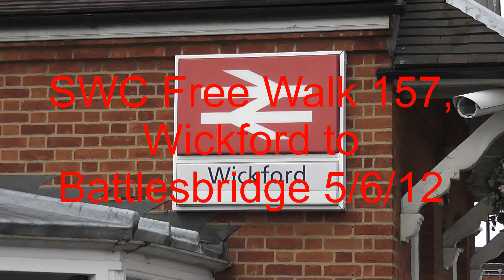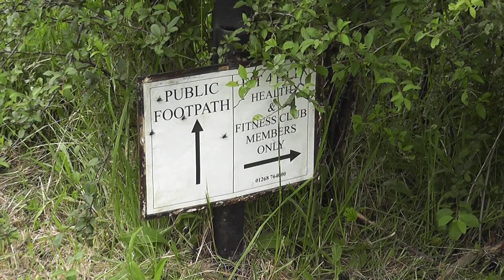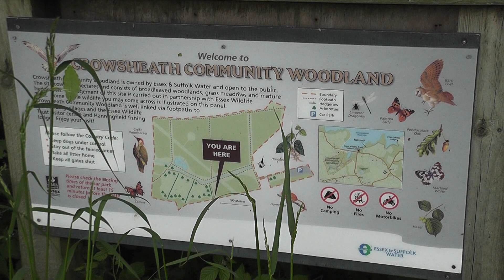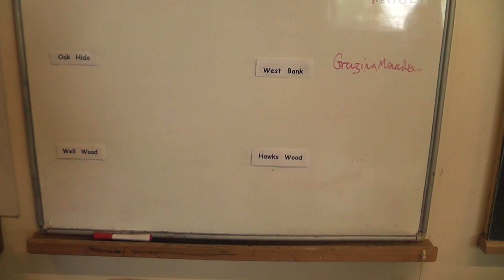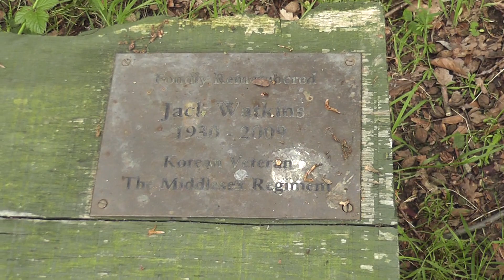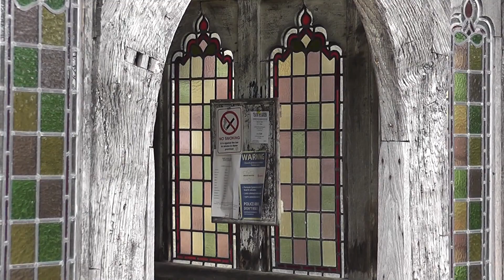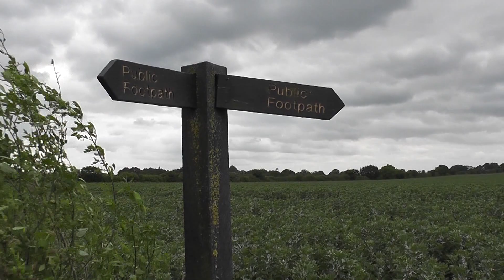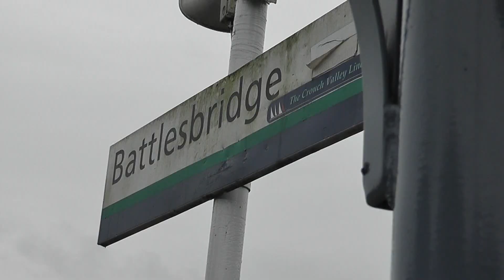SWC Free Walk 157, Wickford to Battlesbridge. 5/6/12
Around 13.4 miles of walking through a very interesting pocket of the Essex countryside.
Setting out from the station, the walker is soon into the meadowland that forms a large feature of this walk, along with a few woods. Soon, however, the scenery changes to a vast expanse of man-made water, Hanningfield Reservoir. Walking through the delightful nature reserve here provides an opportunity for a little bird-watching, and, then, shortly after, lunch at the lakeside cafe, though there is also a pub alternative nearby.
Thereafter, it's more of the same before arrival at another watery land mark, the tidal River Crouch. Unfortunately, 'rain stopped play' for me just before this, so this short section wasn't filmed today.
A lovely walk that feels more Suffolk than Essex, at times, though not without the obligatory Essex pylon, or two! There's a shorter ending at South Woodham Ferrers as required.